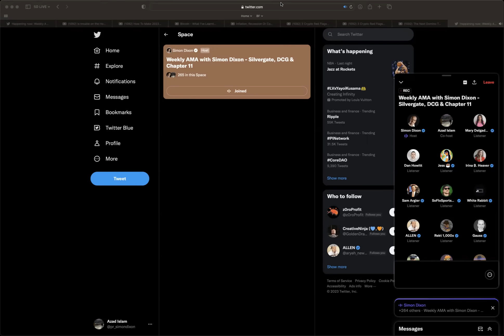Silvergate, Digital Currency Group, Celsius AMA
This is a recording of Twitter Space AMA which was hosted by Simon Dixon on 6th Jan 2023. Here is the original link to the recording

The Twitter Space was scheduled straight after SD LIVE finished - "Is trouble on the Horizon for Silvergate?" Simon Dixon recommends that you watch this video first before listening to the Twitter Space AMA.

Leave a comment 📝
👉 Download for FREE a copy of Simon Dixon's book - Bank To The Future Protect Your Future Before Governments Go Bust

Who is Simon Dixon? Watch this Video 👉